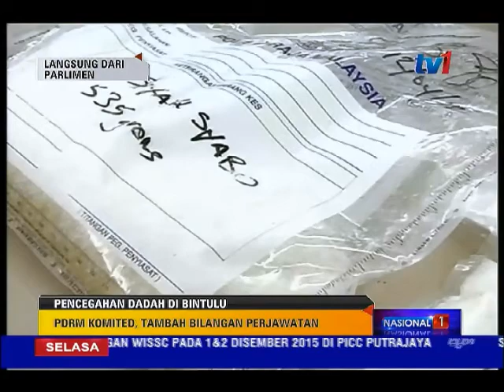LAPORAN PERSIDANGAN DEWAN RAKYAT 1 TGH [24 NOV 2015]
Bagi memperkasa bakal graduan merangkumi aspek akademik dan insaniah kerajaan mula melaksanakan sistem penilaian baharu melalui projek perintis di lima Universiti Awam.

Sikap petani.. menyebabkan kerajaan mansuhkan program insentif peningkatan hasil padi dan memperkenalkan program lain yang lebih efektif.

Laporan penuh, bersama Shahril Sarapudin di Parlimen. Shahril?

1. MARY UNIVERSITI
2. TAJUDIN PESAWAH
3. JAZLAN DADAH (SOALAN 3)
4. CHEW WARGA EMAS (SOALAN 4)